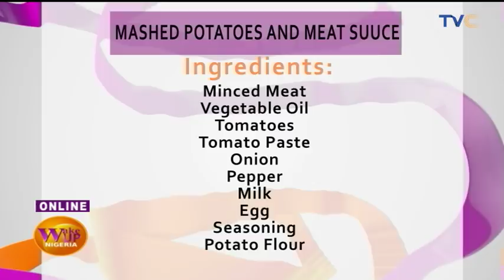Wake Up Nigeria Full Video, April 23, 2019